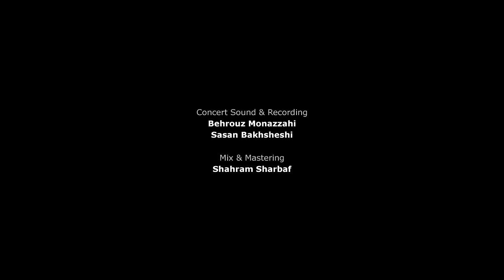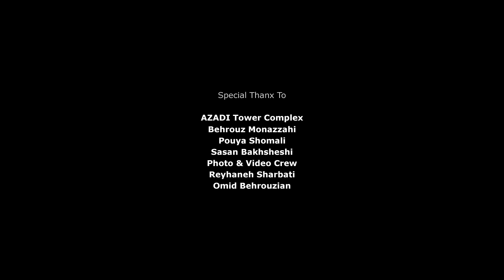Gham-e Del [Live]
"Gham-e Del" [From 'Aloodeh' \ 2005]

Performed live by O-Hum at AZADI Tower Complex\Tehran
20th June 2014

Directed, Edited and Produced by Shahram Sharbaf
Concert Sound Engineered & Recorded by Behrouz Monazzahi & Sasan Bakhsheshi
Mixed & Mastered by Shahram Sharbaf

Video Crew: Morteza Farhangi | Arash Hashemi | Reyhaneh Sharbati | Omid Behrouzian
Cameramen arranged by Roozbeh Gholipour